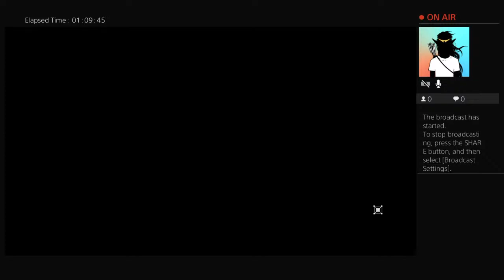Richard Ray Plays Dying Light Part3 HellRaid?!